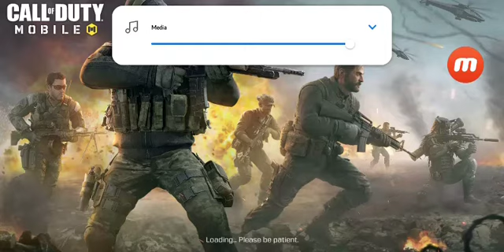I am Blood Thirsty in Call Of Duty Mobile| Call Of Duty Mobile #2